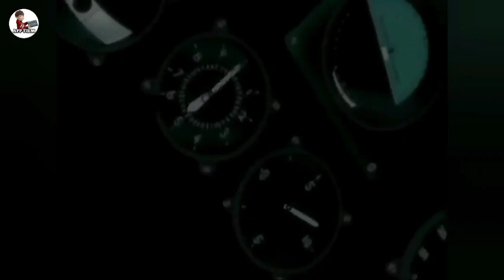BAKU HANT4M JEP4NG VS JERM4N | Alur Cerita Film Anime Isekai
Halo teman teman, saya kembali melanjutkan part kedua. Dari film animasi bertema sejarah alternatif. Yaitu Konpeki No Kantai, Deep Blue Fleet atau Armada Biru Tua. Di part ini,  Nazi Jerman mengerahkan kekuatan militernya untuk menyerbu Armada Super Canggih kekaisaran Jepang. Mampukah Jerman menyaingi kekuatan Militer Jepang yang serba Modern? Ikuti Alur Cerita Lengkapnya Di Spoiler Versi App Film.

App Film Akan, Bahas Alur Film, Bahas Tentang Film, Bahas Cerita Film, Bahas Film, Rangkuman Alur Film, Ringkasan Alur Film, Review Film, Dan Ulas Alur Cerita Film Action.